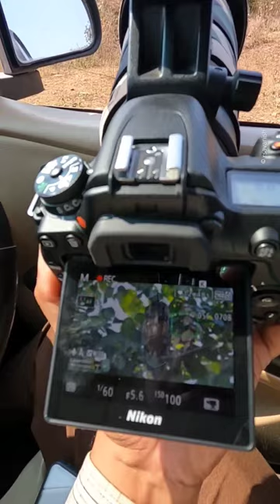Amazing moments from Wildlife | Indian Eagle Owl | Nikon D7500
nikon d7500
best dslr cameras in 2024
best nikon camera
nikon camera
nikon d7500 review
top 5 nikon camera 2024
nikon dslr camera 2023
nikon cameras
best cameras 2024
best nikon camera 2024
nikon camera 2024
best nikon dslr camera
best nikon cameras
nikon dslr setting
d7500 manul focus
d7500 focus settings